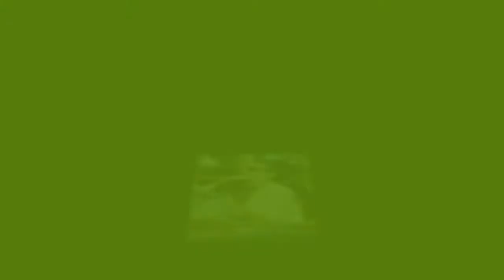Hoda Kotb and Sandra Bullock Chat About Over Their Adoption Experiences in Tearful Interview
Hoda Kotb and Sandra Bullock Bond Over Their Adoption Experiences in Tearful Interview